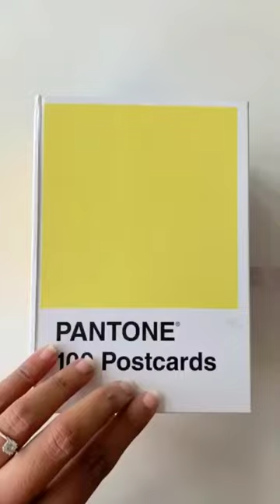Tried something new on Pantone Postcard | Leaf Painting